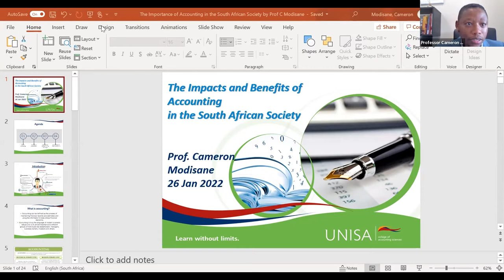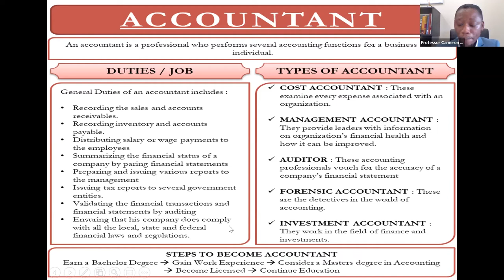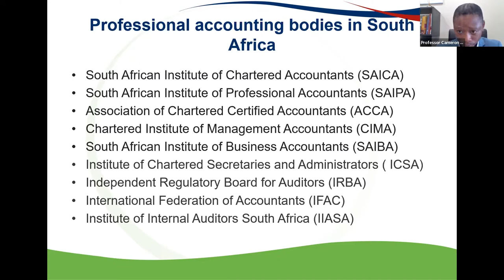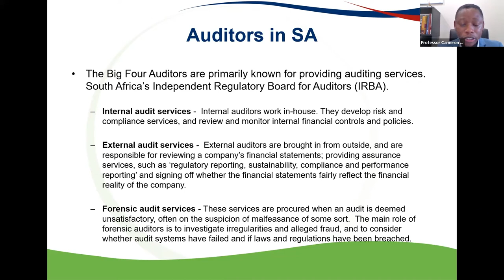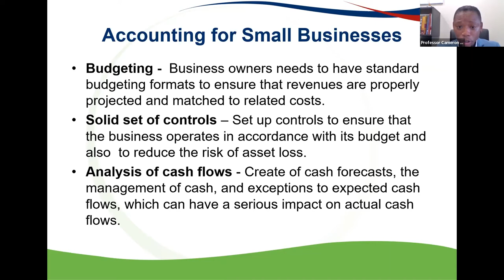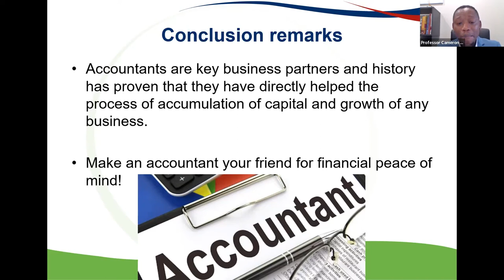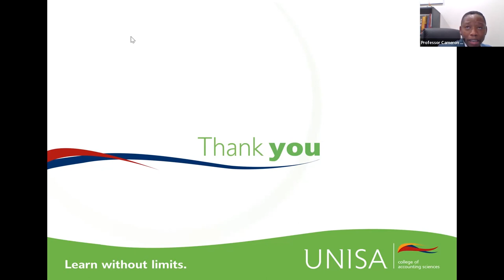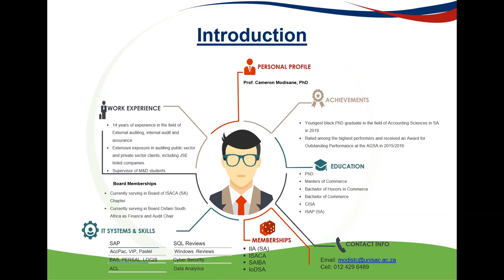THE IMPACT AND BENEFITS OF THE ACCOUNTING PROFESSION IN THE SOUTH AFRICAN SOCIETY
BMF Soweto hosts a webinar that covers the impact and benefits of the accounting profession in the South African society, from an academic and business perspective. In addition, how South African businesses including small businesses can benefit from the accounting profession.